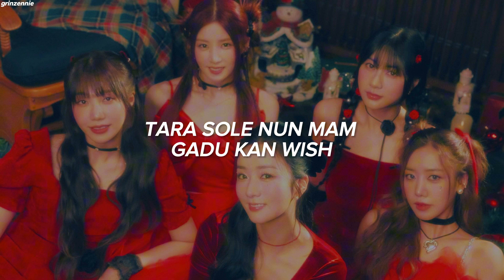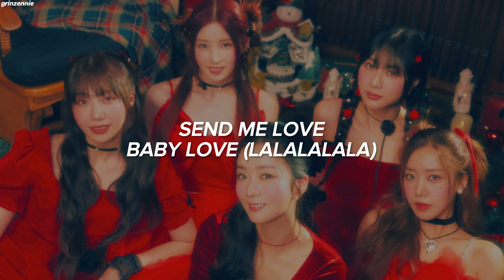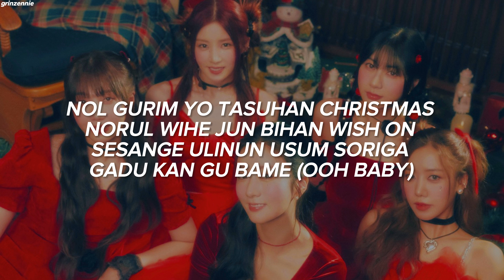Apink (에이핑크) - 'Pink Christmas' Easy Lyrics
Artist : Apink (에이핑크)
Song : Pink Christmas
Album : PINK CHRISTMAS
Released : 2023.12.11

Apink 에이핑크 'PINK CHRISTMAS' MV
youtu.be/KpEEc1WGyS4?si=fb7fwCR9JiAQyZLl